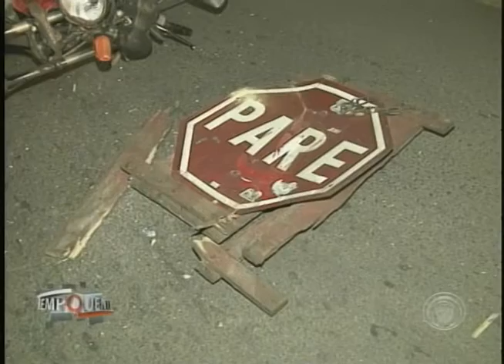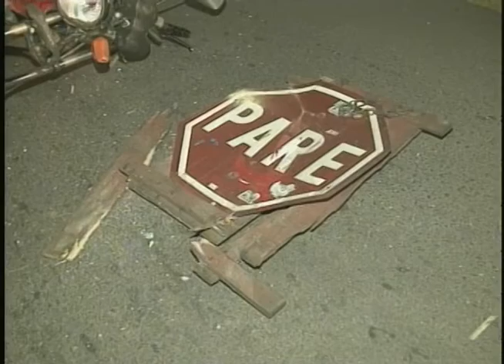Moto bate contra caminhão e deixa casal ferido em Cambé (31/05)